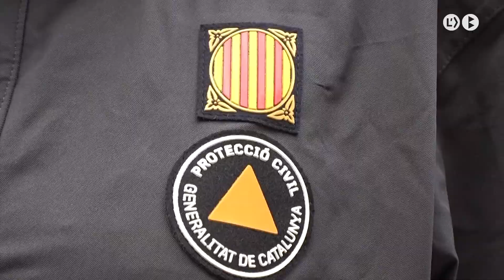Simulacre d’alerta de risc químic dimecres 18 d’octubre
Protecció Civil durà a terme un simulacre d’alerta de risc químic a Puig-reig aquest dimecres a les 11 del matí. Durant 15 minuts sonaran les sirenes d’alerta i s’enviaran avisos a la població a través del telèfon mòbil.